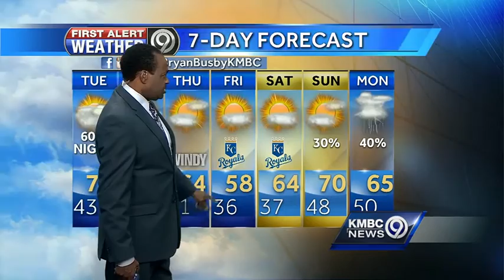First Alert: Strong storms likely late Tuesday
Most of your Tuesday -- including the Royals game -- should be sunny and breezy, but there's a chance that strong storms will move into the region late Tuesday night.